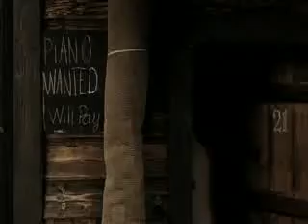La Playa Summer Club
La Playa Summer Club cicir arad